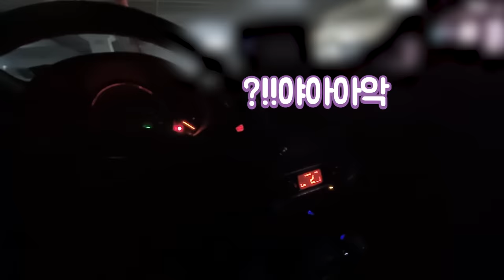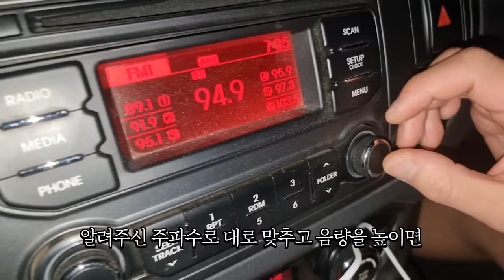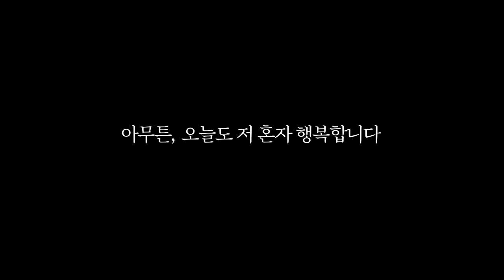가출 당했습니다